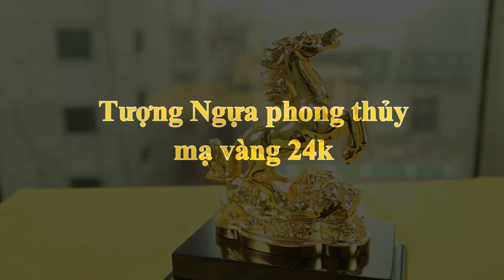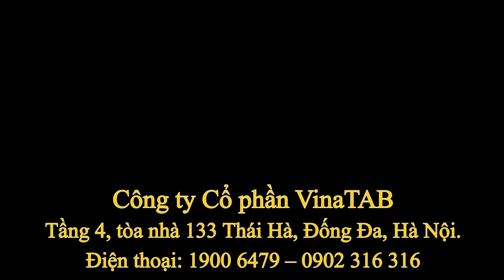Tượng ngựa phong thủy | Linh vật NGUA PHONG THUY mạ vàng 24K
Linh vật Ngựa phuong thủy mạ vàng 24K mang thương hiệu Karalux là sản phẩm quà tặng độc đáo được các nghệ nhân VinaTAB chế tác. Đây là sảm phẩm mạ vàng cao cấp và sang trọng. Tặng ngựa mạ vàng dịp Tết  là món quà ý nghĩa nhất cho người thân, bạn bè.

Hình ảnh ngựa mạ vàng 24K luôn đem lại nguồn tài lộc, sự phát đạt trong kinh doanh, sự nhanh nhạy và tăng tiến tiền tài, khiến những công việc dự định sẽ nhanh chóng hoàn thành hơn dự kiến và đạt kết quả cao hơn mong muốn.

Tặng một quà tặng độc đáo như linh ngựa mạ vàng 24K nhân dịp Tết Giáp Ngọ tới thì chắc chắn rằng đó sẽ là món Quà Tết vô cùng ý nghĩa với nhận và càng có ý nghĩa hơn với người tuổi Ngọ. Quà tặng linh vật ngựa vàng sẽ thể hiện tấm lòng chân thành của bạn gửi tới người nhận với mong muốn cầu tài lộc, thành công, may mắn, bình an trong cuộc sống.

Linh vật ngựa mạ vàng 24K có thể đặt trên bàn làm việc, tủ trưng bày phòng làm việc, phòng khách hoặc phòng lễ tân,…

VinaTAB đã chế tác ra linh vật ngựa mạ vàng 24K với chất liệu được đúc từ đồng nguyên chất, bề mặt sản phẩm được mạ vàng 24K với độ dày từ 3-6 micron. Sản phẩm được bảo hành 6 tháng không bong dộp, nổ bề mặt. Ngoài ra, chúng tôi còn mạ vàng các sản phẩm theo yêu cầu khách hàng.

THÔNG SỐ KĨ THUẬT CỦA TƯỢNG NGỰA PHONG THỦY MẠ VÀNG:

- Kích thước: Chiều cao 21 cm

- Chất liệu đúc: Đúc đồng vàng nguyên khối

- Chân đế: Gỗ và hộp đựng sang trọng

- Chất liệu bề mặt: Phủ vàng ròng 24K

- Xuất xứ: Công ty CP VinaTAB

Sản phẩm được trưng bày và bán tại các cửa hàng, showroom của VinaTAB trên toàn Quốc.

VinaTAB cam kết  và đảm bảo việc giao hàng đúng hẹn, đúng như mô tả về sản phẩm.

Khách hàng có thể tham khảo quà tặng phong thủy tại website: Karalux.vn để có thể lựa chọn những quà tặng cao cấp, ý nghĩa khác cho bạn bè, người thân hoặc khách hàng có thể liên hệ với nhân viên tư vấn của chúng tôi để biết thêm thông tin chi tiết.